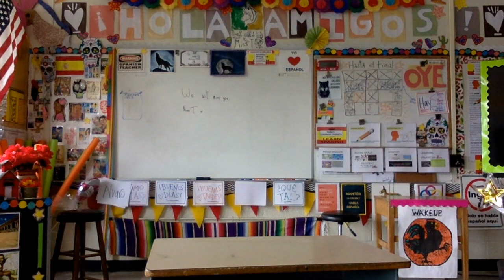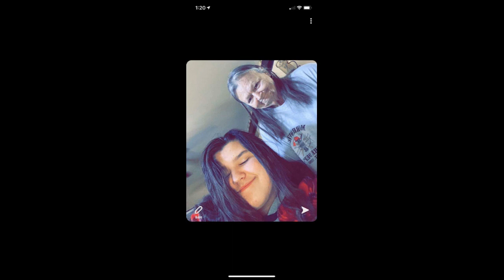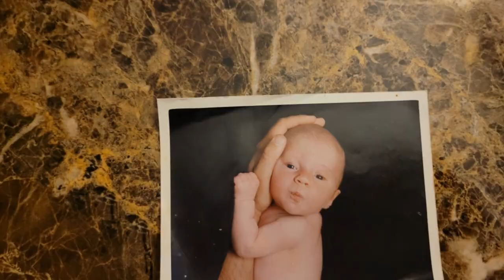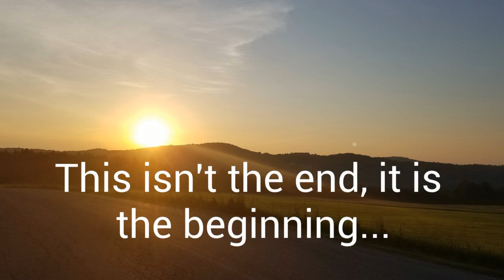8th Grade Celebration Video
8th Grade Celebration Movie
By Nevaeh Dalton, Lydia Truax, and Kevin Wang